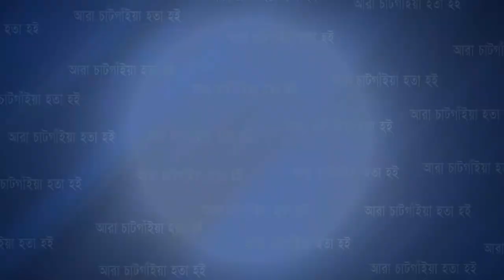চট্টগ্রামের আঞ্চলিক গান | অন্যরকম বিনোদন | Cplus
চট্টগ্রামের আঞ্চলিক গান | অন্যরকম বিনোদন

Slogan: আরাঁ চাটগাঁইয়া হতা হই
Country: Bangladesh
Language: Bengali।Chittagong Language
Broadcast area: Online